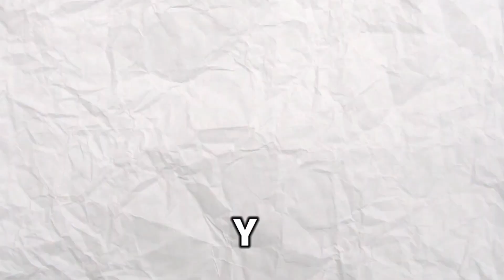CUAL ES MEJOR? ESPRINTAR Y PRESIÓN O EMPAREJAMIENTO LENTO EN EFOOTBALL MOBILE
GENTE Estos BOTONES Son LOS MEJORES Para DEFENDER EN EFOOTBALL.🚀💯

Ignorar👇
best formation efootballbest formations in efootball 2023 mobileefootball 2022efootball 2023 best formationefootball 2023 gameplayefootball 2023 mobile formationefootball 2023 mobile gameplayefootball 2023 ps5efootball 23efootball mobileefootball mobile 2023mejor formacion efootballpes 2023pes 2023 mobilenew formation update in efootball 2023#efootballmobile#efootball23#efootball#efootballmobile23unique formation in efootball 2023how to get unique formation in efootballnew formation football 20233 amf formation efootballunpocodepes un poco de pesefootball 23 mobileitalo efootballcontra largo Efootball Contrataque largo efootballDefender en Efootball como defender en efootball pes 23gameplay efootball 2023efootball para celular#comodefenderenefootballmobile#comodefenderenefootball